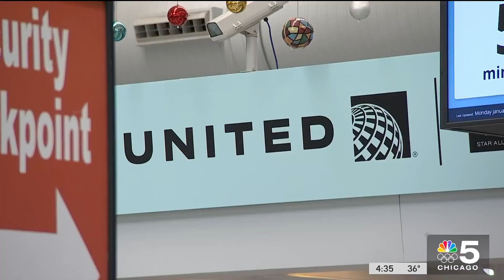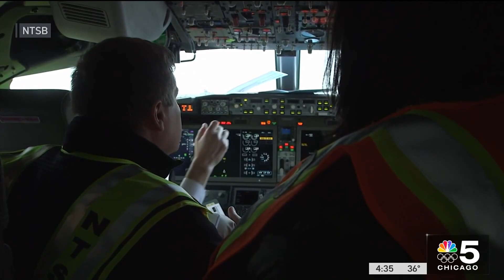United Airlines discovers loose bolts on several Boeing 737 Max 9s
United Airlines said Monday it has found loose bolts on door plugs of several Boeing 737 Max 9 planes during inspections after a blowout on a similar plane operated by Alaska Airlines. NBC 5’s Charlie Wojciechowski reports.